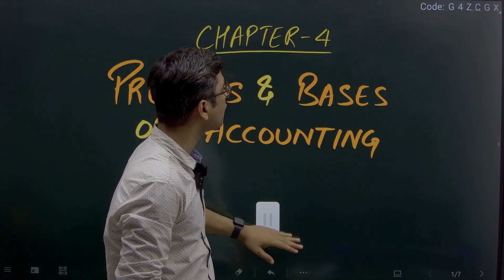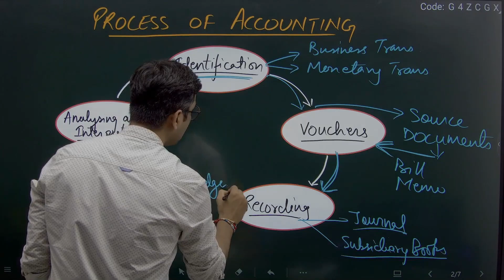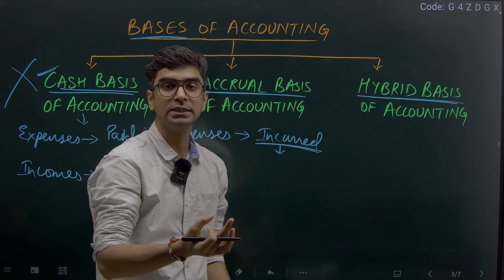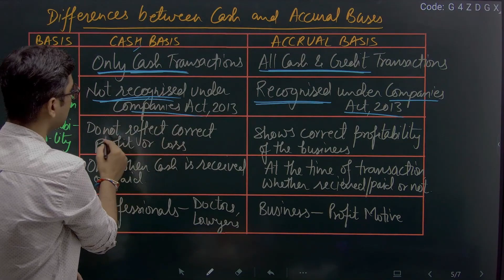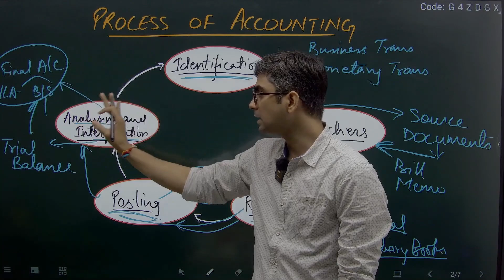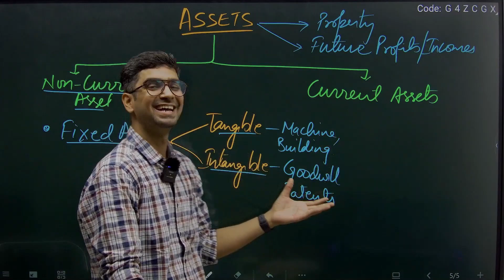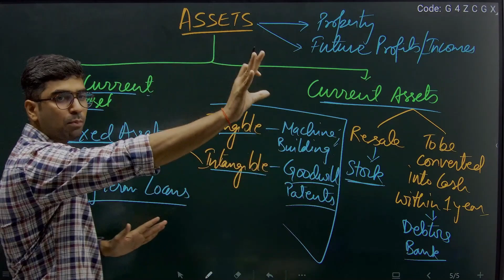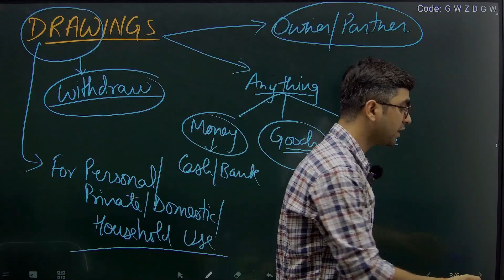Bases of Accounting | Class 11 (ISC & CBSE 2022 -23) | Accountancy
Hello Everyone!!👋

🌟From Boards to CUET, Commerce walo ke liye sab sorted hai

👉 One stop destination for Commerce (Accounts, Economics and Business Studies) ISC & CBSE Board for Class 11th and 12th and UG College Entrances: CUET, IPMAT, Christ University, Narsee Monjee, Symbiosis, St Xaviers and much more.

SPARTANS FOR XI -

SPARTANS FOR XII-

FATEH - FOR CUET / IPMAT